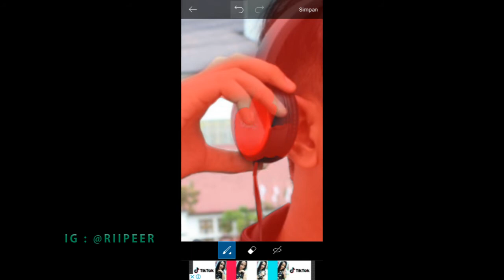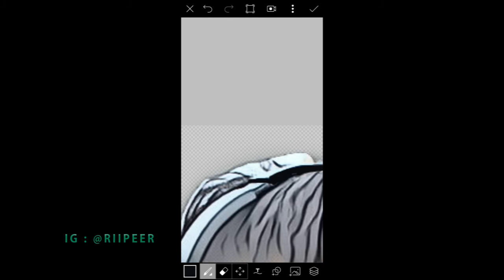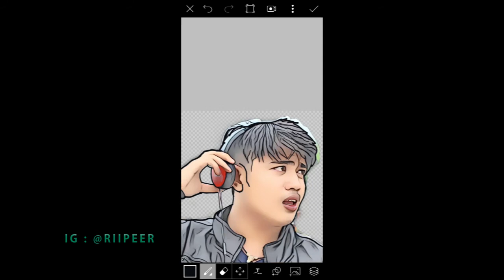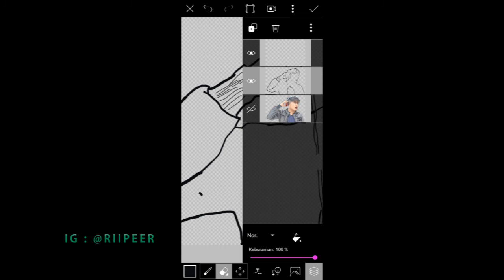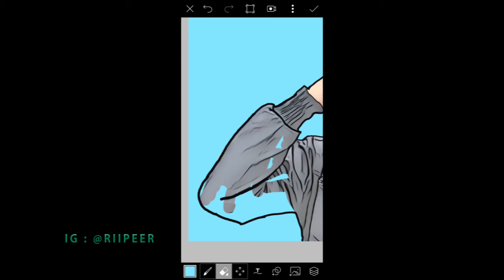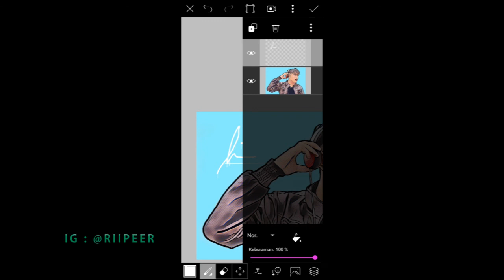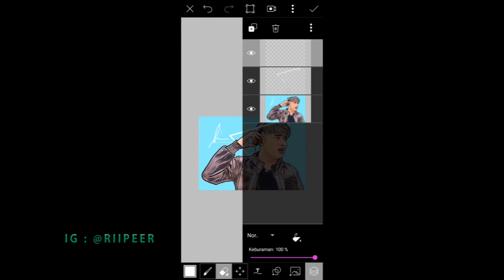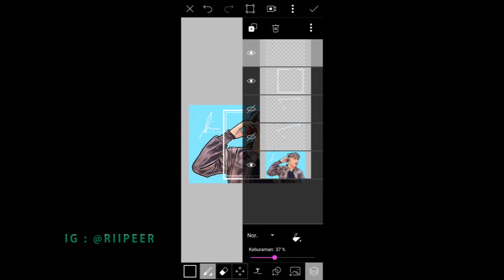TUTORIAL PICSART (MEMBUAT FOTO MENJADI KARTUN) / TUTORIAL PICSART (MAKE PHOTOS BECOME CARTOON)